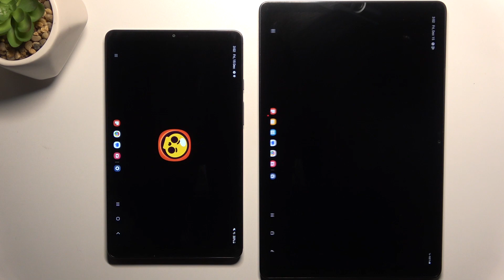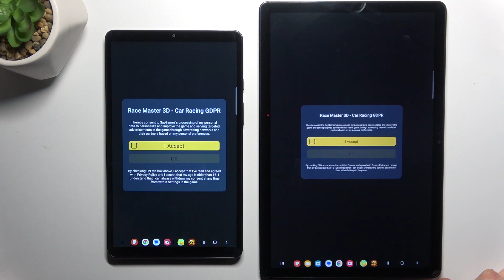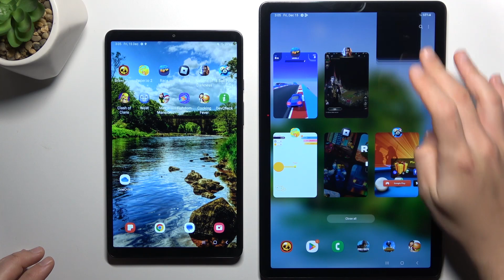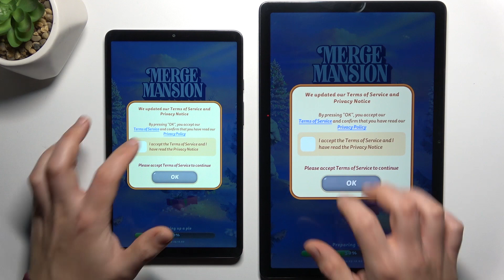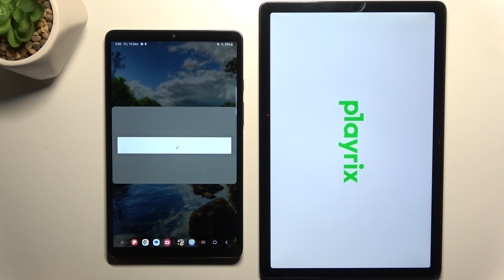Samsung Tab A9+ vs A9 Speed Test App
Witness the battle of speed between the Samsung Tab A9+ and A9 in this comprehensive speed test app comparison. Explore how these tablets perform in real-world scenarios, evaluating app launch times, multitasking capabilities, and overall responsiveness.

How does the speed of the Samsung Tab A9+ compare to the Tab A9 in real-world app usage?
Which tablet demonstrates faster app launch times and smoother multitasking in the speed test?
Are there notable differences in performance between the Tab A9+ and A9 when using various apps?